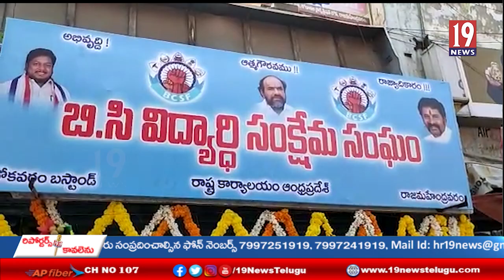లబ్ధికి మల్లేష్ ఆధ్వర్యంలో రాష్ట్ర బీసీ విద్యార్థి విభాగం కార్యాలయం ప్రారంభించిన లాకా వెంగళరావు